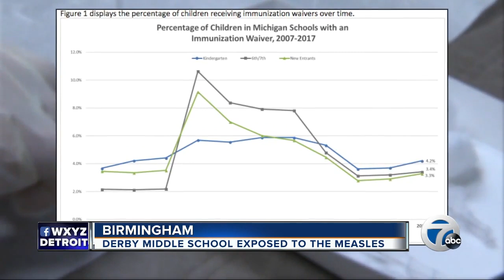7 Action News Latest Headlines | April 8, 12pm